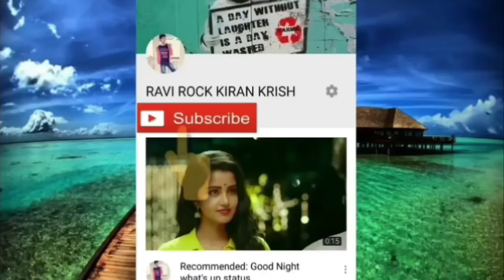Fans crying to meet Darshan|What D-Boss did?? Just watch 👁️🙏👁️